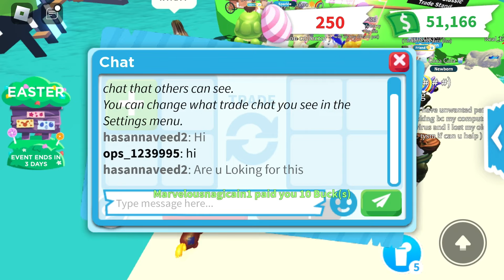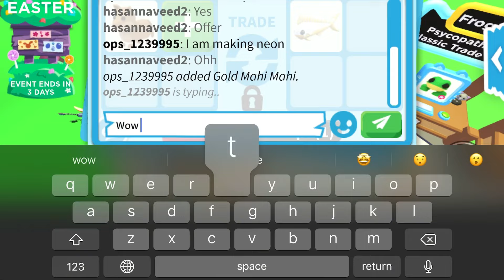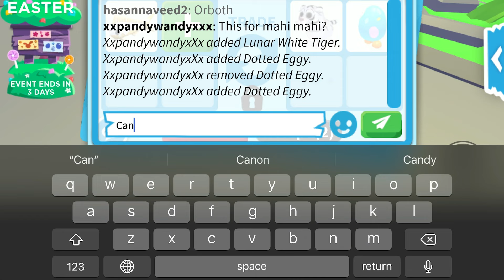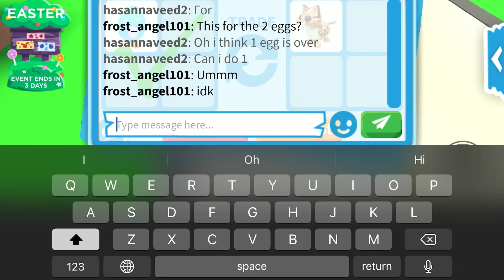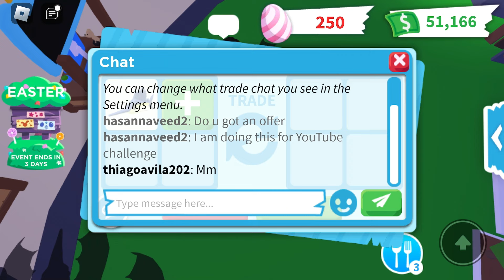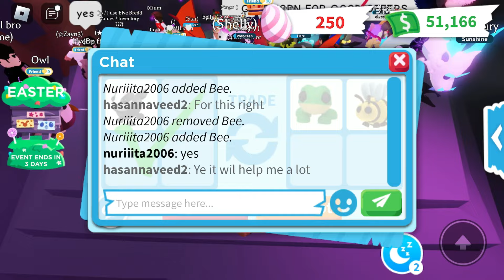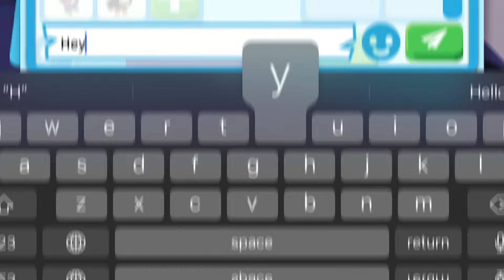Adopt me trading challenge from dog to a legendary pet 🐉💝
Username : Hassannaveed2

I Edit from CapCut

Thumbnail From Picsart